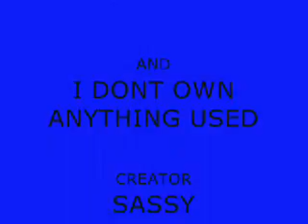AVRIL LAVIGNE - MOBILE